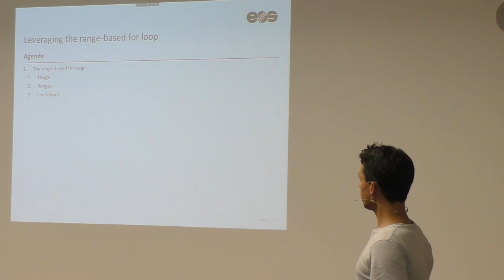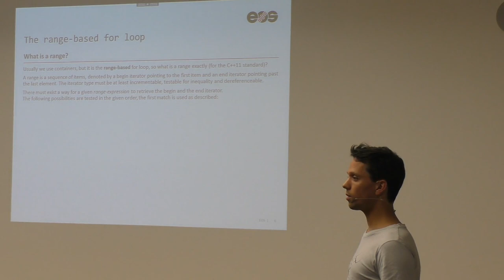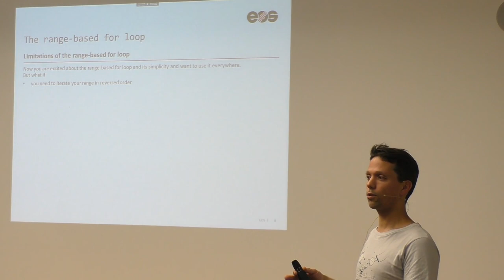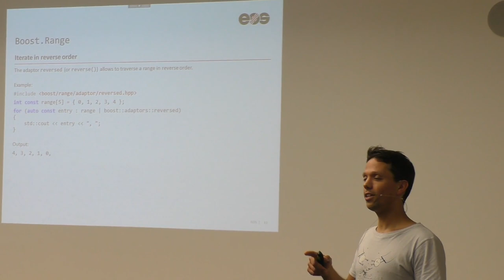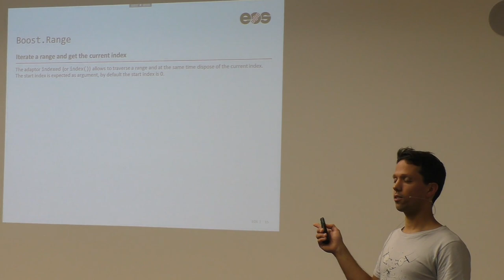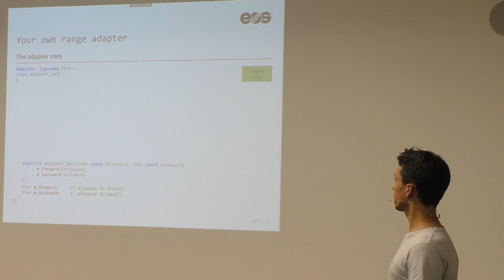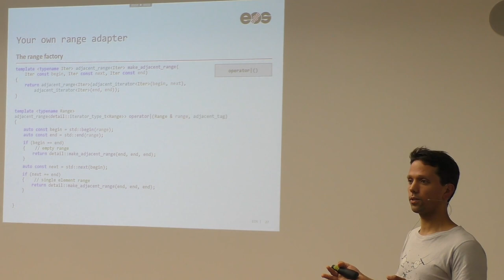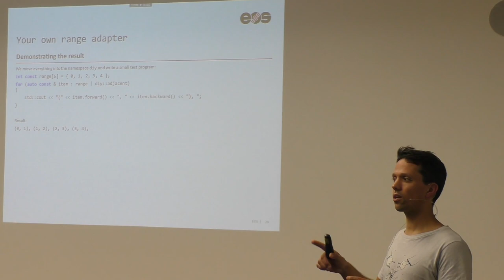[MUC++] Matthäus Brandl - "Leveraging the range based for loop"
Advanced coding techniques for range-based for loops.